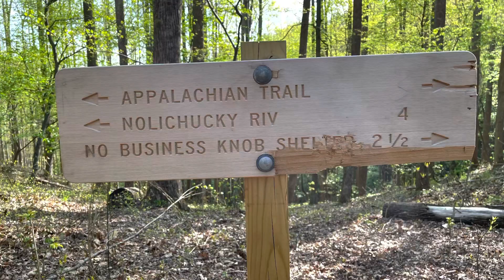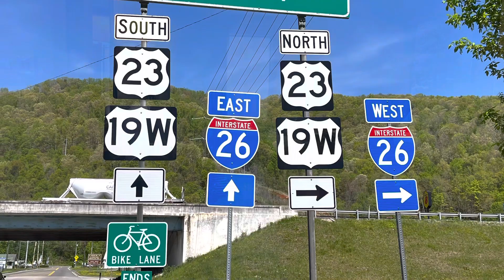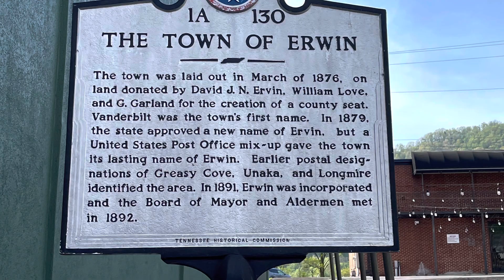Appalachian Trail Thru Hike 2023 - Day 29 : Nero into Erwin, TN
2023 Appalachian Trail Thru-Hike : Day 29 - No Business Knob Shelter to Erwin

A bright morning for the 6mile jaunt into Erwin. The day of older ladies. A fantastic hitch into Erwin. Some extra fries at McDonald’s. A free cake and drink at the cake shop. All older women supporting the trail. Thank you. A night at the Super8 - four to a room. Renegade, Firemaster, Guns and I.

344.2 miles, so an extra 6.2miles on the day

Part of my reason for making the attempt is to raise money for my favourite charity. I would be humbled if you were able to contribute. The link is below

Note: There is no adjustment to or photo-shopping of any image or video. All videos are shot and all  pictures captured on my iPhone12 before compiling using iMovie

A Day To Remember | Memories | Piano Moment | Photo Album | Sweet

mixkit-acoustical-769
mixkit-baby-yohan-1052
mixkit-going-back-to-alabama-830
mixkit-rock-chic-60
mixkit-the-king-857
mixkit-uplift-me-35
mixkit-lazy-afternoon-812
mixkit-valley-sunset-127
mixkit-watch-me-breezy-465
s